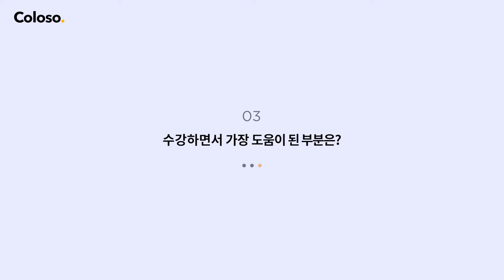"솔직히 커트 교육은 무조건 오프라인이라 생각했어요." 헤어디자이너 웬디정에게 커트를 배우다. | Coloso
“솔직히 온라인 클래스는 직접 질문을 할 수 없어서, 배우는 게 제한적일 거라 생각했어요.
하지만 제가 질문할 필요가 없을 정도로 다 알려주셔서 모든 궁금증이 해결됐습니다.
클래스 수강 전엔 질감 처리를 해야 할 포인트를 모르는 상태로 커트를 했고,
그러다 보니 가위밥이 생기고 머리카락이 날렸습니다.
하지만 강의에서 질감 처리, 디스커넥션 등을 어느 포인트에서 해야 할지 배우게 되니
커트 완성도가 더 높아지고 가위밥은 없어졌어요.”

▼웬디정의 연령별 허쉬컷 클래스 확인하기